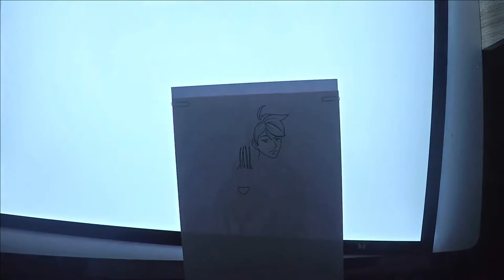DELTA - NORITAKA SPEEDPAINT: Odd Request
Hello, my fellow art lovers, I've got one of my rare original art speedpaints here for you today, featuring the main male character from my manga DELTA!!

I own DELTA and Noritaka.
Equipment Used:
Daler Rowney Bristol Board, Smooth, A4.
Uni-Pin fineliners, 8pck, black.
Promarkers, grey tones.
Mitsubishi gel pen, white.
Epson Printer/Scanner, A3
GoPro Hero4 Silver, 1080p
Voilamart Lightpad, A2
Shotcut Video Editing Software
Fusion Headset + Microphone
Clip Studio Paint Pro